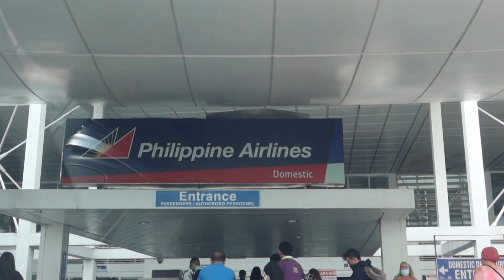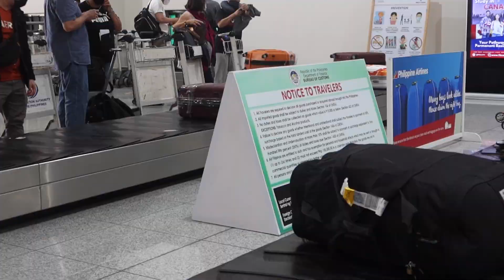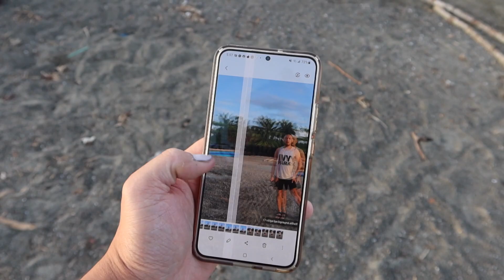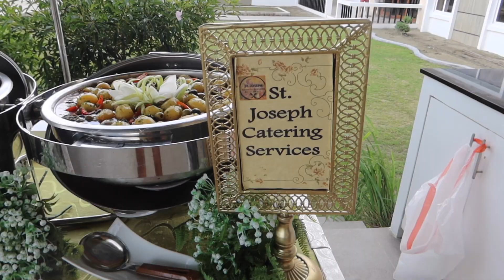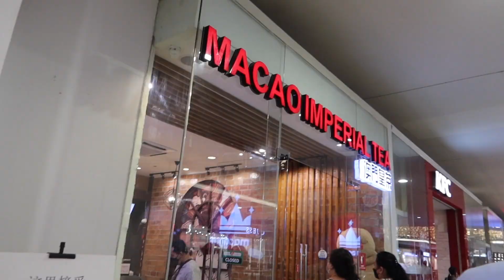A FEW DAYS IN ILOILO! (Amazing Stay With Family for a Reunion) - RomeAroundTheWorld 2022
After a few days in the Manila NCR area it's time for the next leg of the trip—visiting my mom's side of the family for a Family Reunion around the Iloilo Province! Arrived to Iloilo and had a few good days staying at my aunt's amazing beach front home, seriously so beautiful!

PLACES VISITED!

Raffles Makati
1 Raffles Drive, Makati Ave, Makati, 1224, Philippines